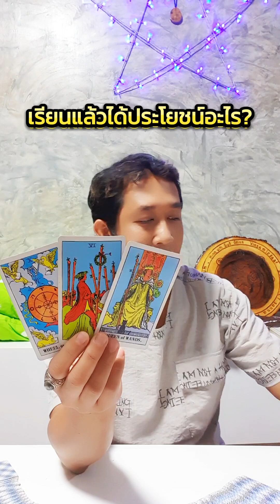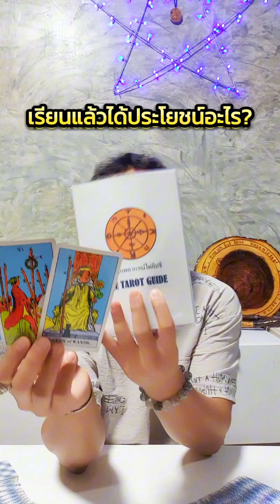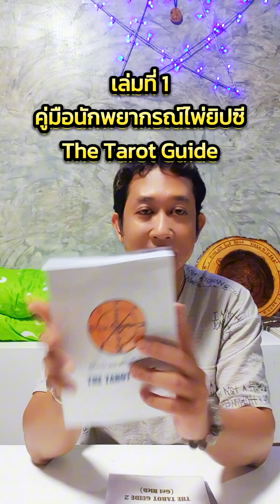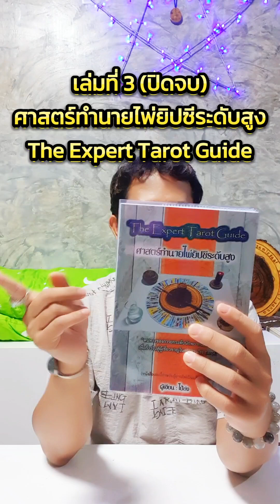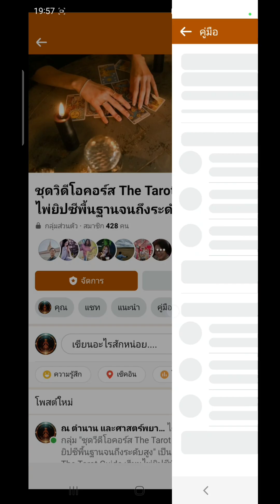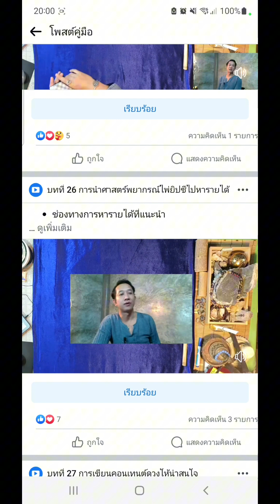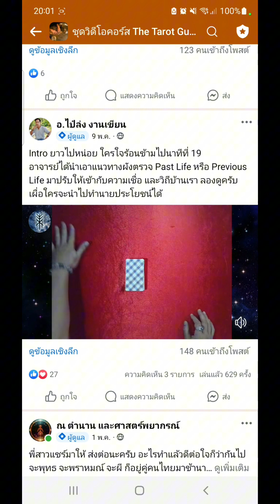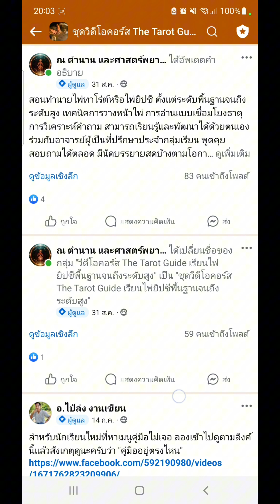อัพเดทคอร์สสอนอ่านไพ่ยิปซี The Tarot Guide 2567 โดย อ.ไป๋ล่ง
อัพเดทการเรียนการสอนภายในคอร์สทั้งหมดปี 2567
Time Stamped
0:00 เกริ่นนำ อธิบายภาพรวม
1:11 ขอใบประกาศได้หรือไม่
3:30 วิธีการเรียนในคอร์ส
4:42 ประโยชน์ที่ได้จากการเรียน
15:25 อธิบายเรื่องไพ่และหนังสือคู่มือ
17:04 รายละเอียดหนังสือคู่มือ เล่มที่1
18:13 รายละเอียดหนังสือคู่มือ เล่มที่2
19:25 รายละเอียดหนังสือคู่มือ เล่มที่3
21:41 ตัวอย่างในกลุ่มการเรียนคอร์สออนไลน์

** สำหรับผู้ที่มีใจรักในศาสตร์การทำนายไพ่ยิปซี !!! สมัครสมาชิกชมชุดวีดีโอคอร์สสอนไพ่ยิปซีออนไลน์ กับ อ.ไป๋ล่ง ผู้เขียนหนังสือ "คู่มือนักพยากรณ์ไพ่ยิปซี The Tarot Guide", "ไพ่ยิปซีชี้ทางรวย The Tarot Guide 2 (Get Rich)" และ "ศาสตร์ทำนายไพ่ยิปซีระดับสูง The Expert Tarot Guide" **
++ค่าเรียนตลอดชีพ !! ในราคาโปรคอร์สเพียง 1,200.- เท่านั้น ++
*** สิ่งที่ท่านจะได้รับ ***
1. จัดตารางเรียนได้ด้วยตนเองกับชุดวีดีโอคอร์สบทเรียนหลัก
2. สิทธิ์รับชมคลิปวีดีโออัพเดทฟรีตลอดชีพ
หมายเหตุ : สามารถสั่งซื้อหนังสือประกอบการเรียนได้เพิ่มเติมหากต้องการ ทั้งที่เป็นรูปเล่ม หรือ E-Book ตามช่องทางแอพพลิเคชั่นยอดนิยมต่าง ๆ คู่มือไพ่ทาโรต์ (ยิปซี) จะมีทั้งหมด 3 เล่มนะครับ
📙 เล่มแรก คู่มือนักพยากรณ์ไพ่ยิปซี ปรับพื้นฐานสู่การทำนายผังมาตรฐานทั่วไปแบบมืออาชีพ
📗เล่มสอง ไพ่ยิปซีชี้ทางรวย การทำนายเฉพาะทางเกี่ยวกับโชคลาภ การงาน การเงิน การอ่านพลังงานบนใบหน้า การอ่านพลังงานสถานที่
📕เล่มสาม (จบ) การใช้ศาสตร์ทำนายไพ่ระดับสูง ความเข้าใจเรื่องศาสตร์เวทมนตร์กับไพ่ จิตวิญญาณไพ่ การสื่อสารกับสิ่งลี้ลับ และการอ่านไพ่ตามระบบธาตุทำนายเพิ่มความละเอียดแม่นยำ
๑. ราคาโปรหนังสือ เล่ม 1-2 ซื้อคู่ 500.- บาท
๒. เล่มทำนายไพ่ระดับสูง 299.- บาท
๓. ไพ่ชุดฝึกทำนาย ขนาด 6 x 10.3 ซม. ราคาสำรับละ 80.- บาท
๔. สั่งไพ่พร้อมหนังสือ 1-2 เล่ม ในราคาสำรับละ 50.- บาท
๔. ซื้อสามเล่ม ลดพิเศษ 750.- (รวมคอร์สเป็น 1,950.- บาท สั่งหนังสือ 3 เล่ม ได้รับไพ่ชุดฝึกทำนาย ขนาด 6 x 10.3 ซม. ฟรี 1 สำรับ)
🧘‍♀️เรียนอย่างไร ?
- : เรียนผ่านกลุ่มปิดเฟสบุ๊ค ซึ่งมีอาจารย์เป็นผู้ให้คำปรึกษาประจำกลุ่ม สามารถพูดคุยสอบถามได้ตลอดเป็นการส่วนตัว
- : เข้าไปแล้วดูเมนูคู่มือ ให้เรียนบทเรียนหลักด้วยตนเอง 30 บท เวลาเฉลี่ย 19 ชม. ในแต่ละบทสงสัยตรงไหนทักหาอาจารย์ได้ตลอด
- : มีนัดไลฟ์ในหัวข้อพิเศษตามที่อาจารย์กำหนด
👩‍🎓ออกใบประกาศให้ด้วยหรือไม่ ?
- : ออกให้ได้แต่ต้องสอบเทคนิคการอ่านไพ่เสียก่อน
🧙‍♂️ เรียนแล้วเป็นนักพยากรณ์มืออาชีพได้เลยหรือไม่ ?
- : สิ่งนี้เราไม่สามารถการันตีได้ เพราะความเอาใจใส่ ขยัน และอดทนของแต่ละคนไม่เท่ากัน หากคุณตั้งใจศึกษา เก็บเล็กผสมน้อยให้ได้มากที่สุด คุณไม่จำเป็นต้องเป็นคนเก่ง แค่เพียงมีความตั้งใจ ทุกสิ่งย่อมเป็นไปได้ มีลูกศิษย์หลายคนที่ประสบความสำเร็จได้ด้วยการตั้งใจเรียนเพียงไม่กี่สัปดาห์ ขึ้นอยู่กับตัวบุคคล แต่เนื้อหาภายในคอร์ส สอนอ่านไพ่แบบละเอียดยิบ วิเคราะห์การอ่านชั้นสูงตามหลักธาตุ หรือการเชื่อมโยงพลัง
📝 ใช้เวลานานไหมกว่าจะจบคอร์ส
- : ขึ้นอยู่กับการเก็บชั่วโมงเรียนของคุณ แต่สิ่งที่อาจารย์ย้ำเตือนคือ " คำว่าจบคอร์สไม่มีอยู่จริง" นักพยากรณ์ที่ดีต้องเก็บสะสมประสบการณ์เรื่อยๆ ทั้งจากผู้อื่น และจากตนเอง แต่หากมั่นใจกับการอ่านไพ่ของตน คุณหยุดการเรียนรู้ได้ทันทีด้วยตัวคุณเอง

สนับสนุนผลงานเขียนของ อ.ไป๋ล่ง ได้ที่